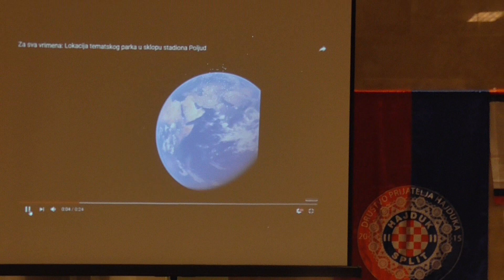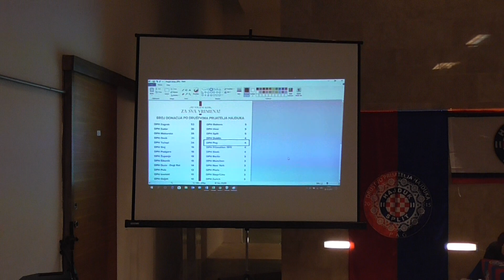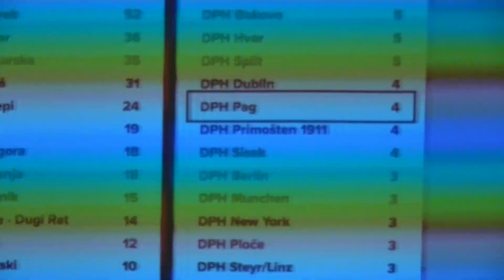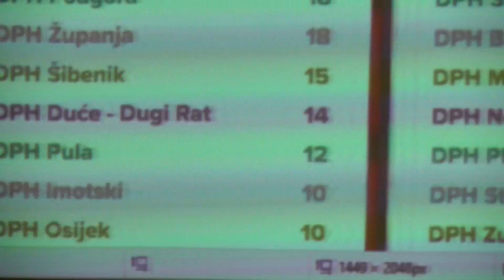DPH "ZA SVA VRIMENA" Gost TOMISLAV MIKULIC 28 10 2017 PAG d 4